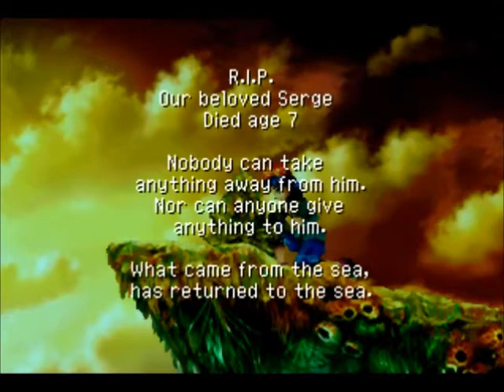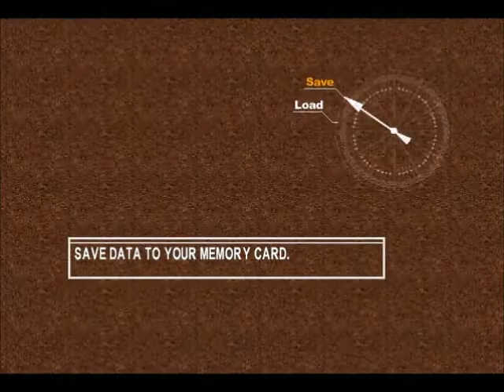Chrono Cross Part 8: Shakin' - Dick Does Gaming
Certainly certain.